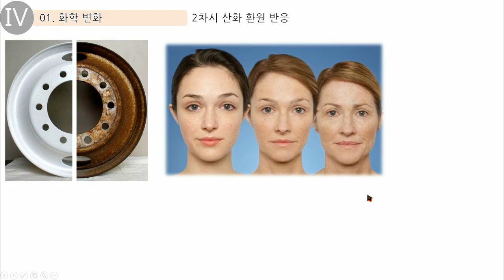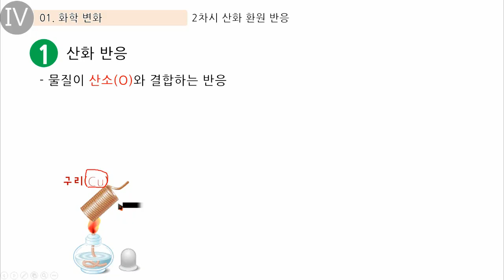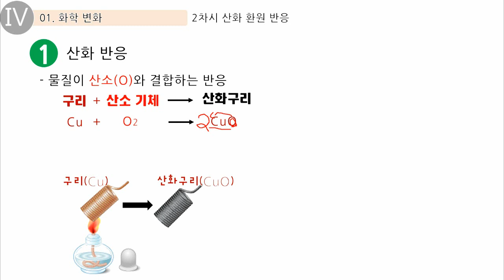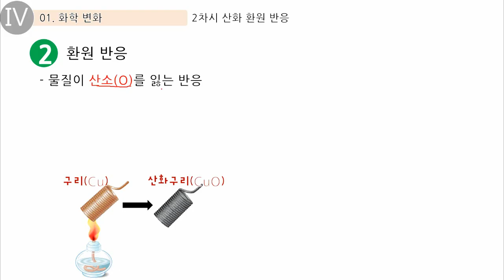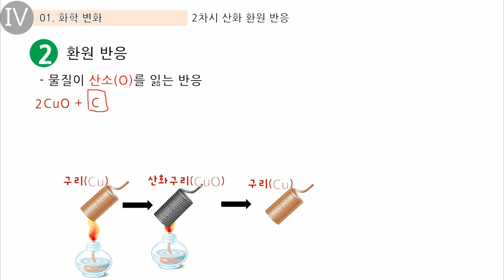[통합과학] 3부 2차시 산소에 의한 산화 환원 반응